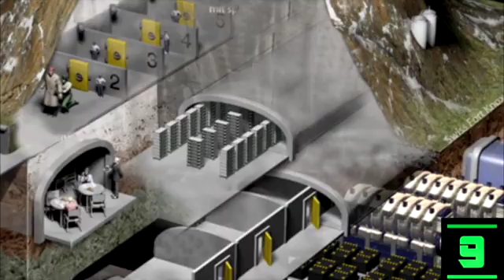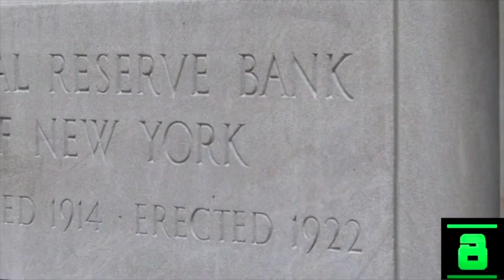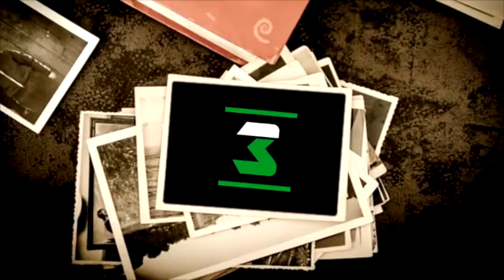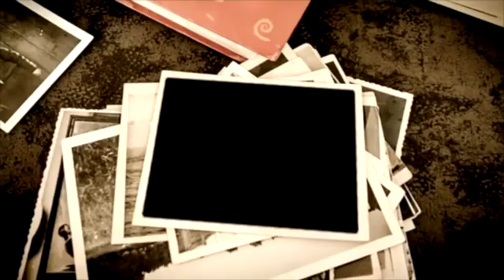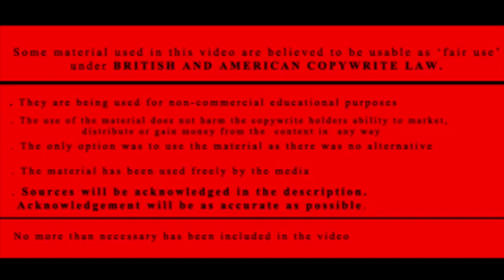10 Secret Places ١٠ أماكن سرية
This video is about 10 Secret Places You Can Never Visit